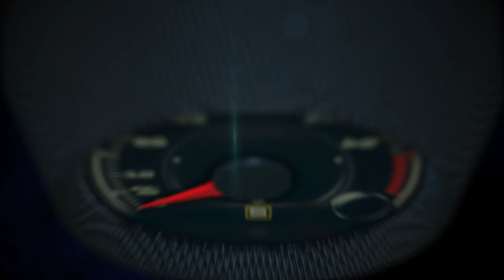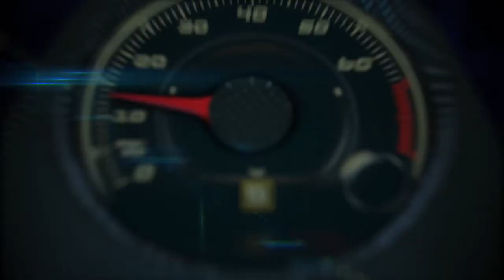Autos 0-60 - FIAT Chrysler 5-Year Plan with Detroit Free Press´ Brent Snavely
The FIAT Chrysler 5-Year Plan with Detroit Free Press´ Brent Snavely .